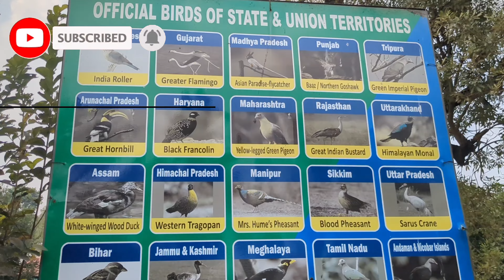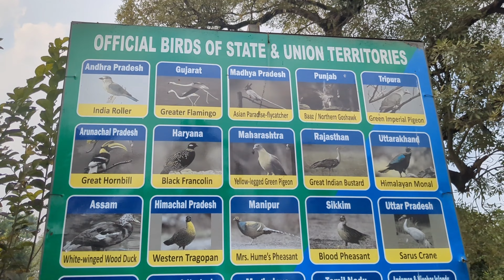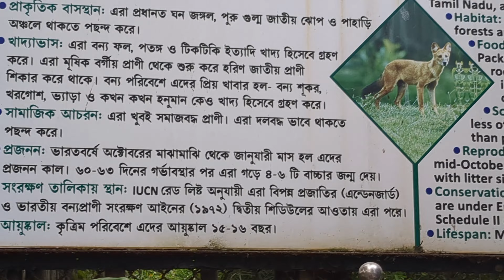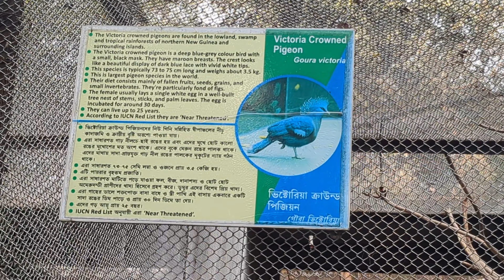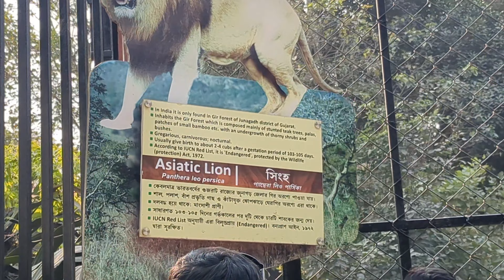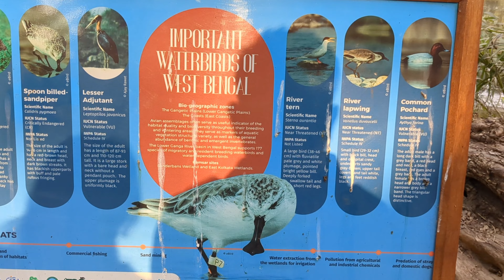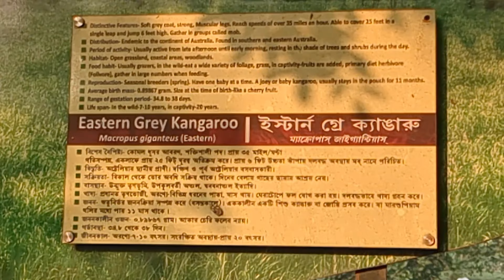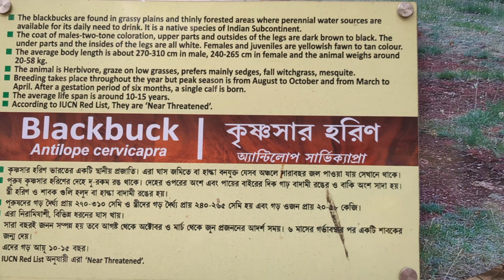হঠাৎ উপচে পড়া ভিড় কলকাতার আলিপুর চিড়িয়াখানায় || A Visit to Alipore Zoo, Kolkata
Kolkata Alipore Zoo is India's Oldest Zoo containing a total of nearly 110 species of fawna on 47 acres of land. Amust visit place in winter.
The zoo has Tigers, lions, leopard, elephants, rhinesaurous, hippopotamus, jaguars, hyna, wolf, chimpanzee, porcupine, deers, zebra, Giraffe , crocodiles and different types of monkeys as animals.
The zoo also contains all king rare species of birds including ostrich, Cassowari, macaw, peacocks, storks, hornbills , pelicans, and many more birds.
Also the zoo has a variety of snakes to watch.
If you are at Kolkata, the zoo is a must visit place for the day.
You will have a well spend day at the zoo.
কলকাতার আলিপুর চিড়িয়াখানায় একদিন।
শীতে বেড়ানোর জন্য একটি অন্যতম ভালো জায়গা।
কলকাতার উল্লেখযোগ্য স্থান।